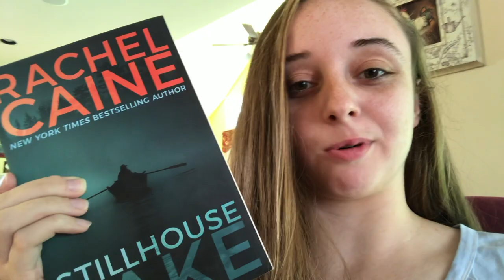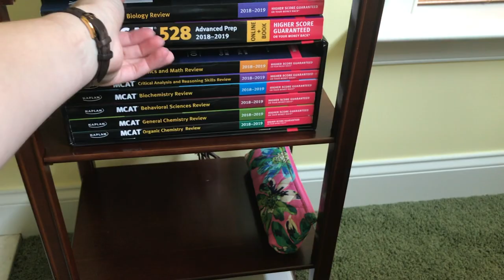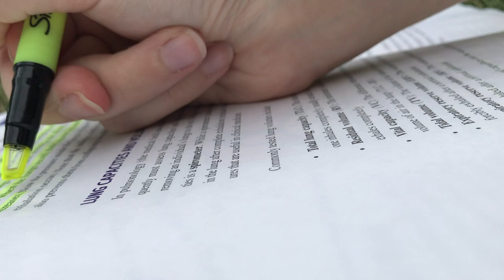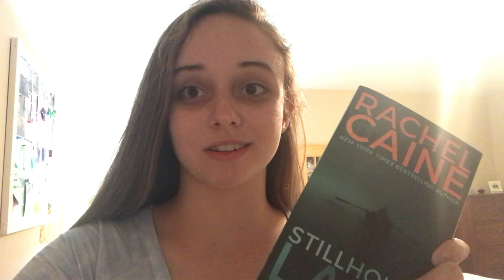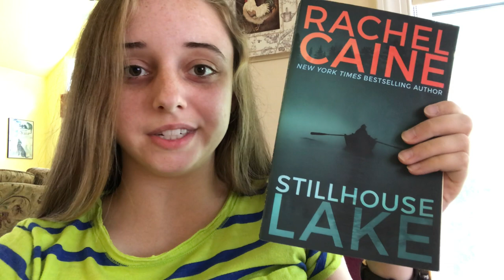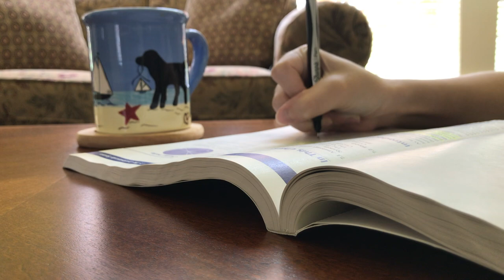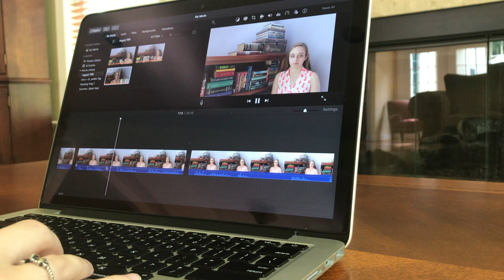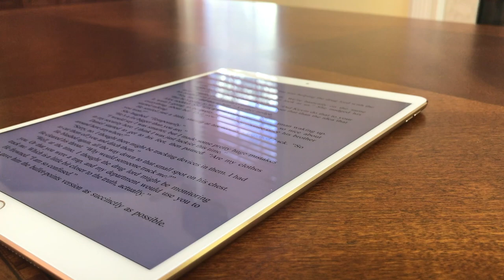READING VLOG: July 31, 2018 - August 1, 2018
I took advantage of the final days of my summer vacation to film my first reading vlog!  I managed to read over 300 pages, amidst studying for the MCATs, filming Youtube videos, and taking Instagram photos.

BOOKS MENTIONED
Stillhouse Lake, by Rachel Caine
The Chemist, by Stephanie Meyer

"Maple Leaf Rag" composed by Scott Joplin